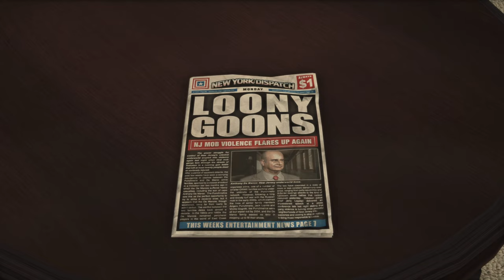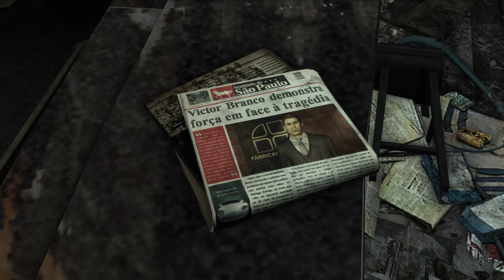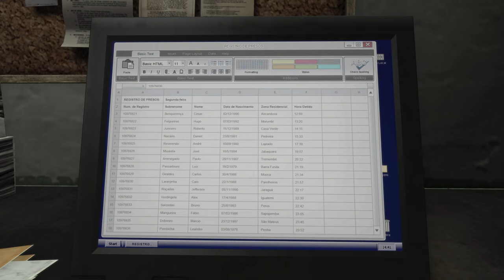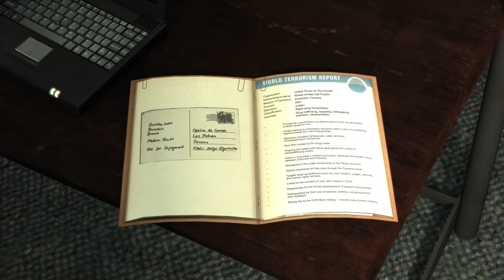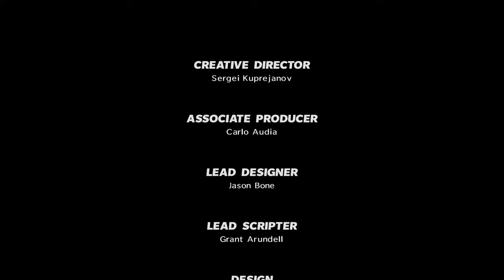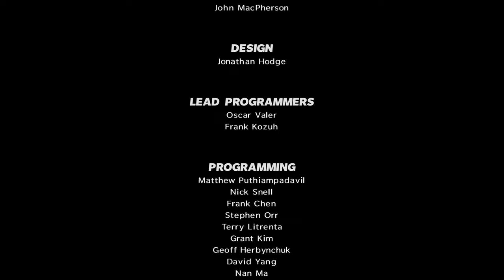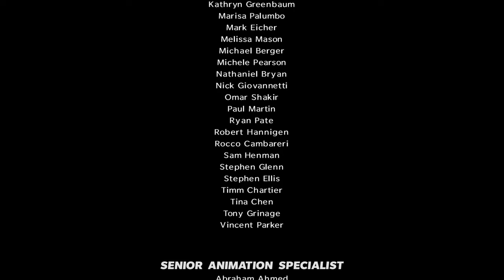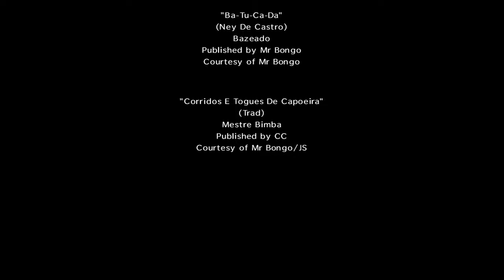Max Payne 3 (PC) - Part 3 [Hard]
It is always funny talking about a game in past tense:  We either feel incredibly sentimental about how enjoyable the experience was, or eventually act like it is the greatest letdown since the Overwatch 2 reveal (or whatever is equally hyperbolic right now, go figure).

The reason I find it so funny with Max Payne 3 is that none of the old fans appreciated the vibe that Rockstar Games were going for, even in 2012. Gone was the dark and seedy New York City, gone was the pulpy comic book presentation. The mere notion that Max Payne 3's new setting could evoke the feeling of a Noir was laughed at, end-to-end, because it aesthetically represented such the polar opposite of that mood.

Ultimately, Max Payne 3 was a failure as a game, rather than bucking the trend and celebrating the unique fun found through bullet time, shoot dodging and the snappiness that came with the series’ shooting, instead what we got was a feeble attempt at refinement for Rockstar’s own gunplay in their games,  complete with broken enemy rag dolls that break entry points between areas, laggy feeling controls and glitched out collectibles. More annoyingly, a shootout would lead to a cutscene then another shootout would lead to a follow-up cutscene from that. Max Payne 1 and 2 differed by expecting quick witted players to avoid traps like pitfalls or tripmines. The surreal dream sequences of Remedy’s Max Payne likewise demanded a little more patience in order to progress. There is the occasional chapter which concludes with an on-rails sequence, where you shoot at a gallery of enemies in an on-going chase, yet even these feel remarkably linear and scripted, as could be anticipated.

There is a harsh arsenal limit of two pistols and one heavy weapon (e.g. Shotgun) in Max Payne 3, with bullet shortages often becoming a concern for all three. The way in which weapons are balanced is a little peculiar, with the early akimbo 1911s being some of the most accurate and fast firing guns in the game.

I have harped on at length about what I don’t like about Max Payne 3 so perhaps it would be a little fair to at least go-through what I did like. At the very least, the visuals of Rockstar’s 2012 release still look and feel remarkably smooth, even ten years from initial release. The production itself was highly ambitious - going as far as to have James McCaffrey (Max’s voice actor) not only re-created in polygonal form but fully motion captured for his scenes and animations throughout the cinematics. The decision to do this arguably gives McCaffrey his best performance in the series and it shows on-screen.

It also really seems Rockstar wanted to make their own rendition of Tony Scott’s Man on Fire. Max drinks, smokes and pills away his regrets as he fails to come to terms with his actions, the fate of being a hired killer, working protection duty for irresponsibly wealthy and successful employers in South America. The unravelling story is one marked by deception, Max inexplicably surviving and being implicated in a bigger conspiracy, with supposed allies and foes not being all they seem. It honestly is a means to an end, with Max’s blackpilled cynicism becoming the limelight of the game’s writing. Many of Max Payne 3’s locations feel like an inevitable result of writers thinking of cool places to have action set pieces (such as the endgame airport) rather than specifically an idea of where the story needed to go in order to thematically make sense. For some, this might not matter, but for others (such as myself) it lacks substance. That said, the aforementioned attention to detail, such as TV distractions and clues for the cases are evident to the canny eyed and fill in some gaps of the narrative in Max Payne 3, but not enough to provide an alternative to the graphic novel panels in either 1 or 2.

Max Payne will forever be remembered for bringing bullet time into the realm of computer gaming, so much so that it was quickly followed by numerous copycats in the wake of its success. Unfortunately, Max Payne 3 feels like one of those copycat games. Max Payne 3 was an expensive effort in trying to make a generic shooter from the foundations of a modern classic, and needless to say, it collapsed on its own weight because of this.